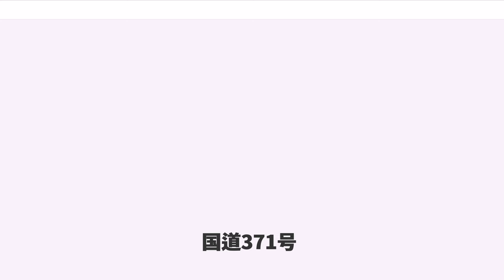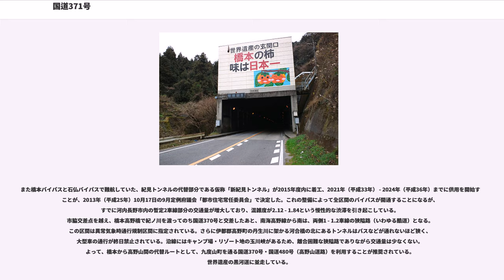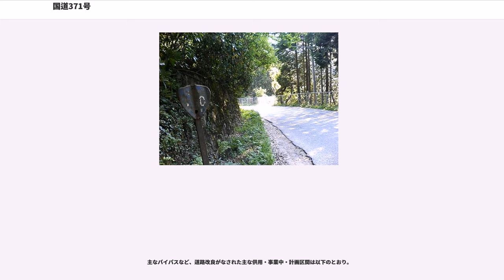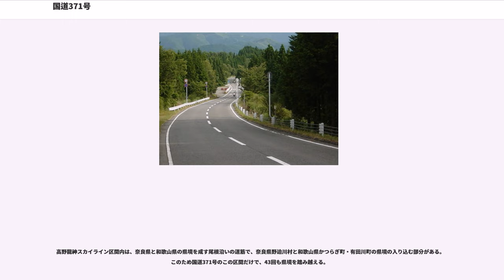国道371号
国道371号（こくどう371ごう）は、大阪府河内長野市から和歌山県東牟婁郡串本町に至る一般国道である。

国道168号と国道169号とともに紀伊半島かつ和歌山県を縦断する国道の一つである。世界遺産に登録された霊場・高野山から紀伊山地を南北に縦貫する。かつては有料道路であった高野龍神スカイラインも国道371号の一部区間である。

起点の大阪府河内長野市から和歌山県橋本市までのニュータウンを並走する比較的高規格に整備されたバイパス区間がある一方、それ以南の橋本市 - 高野山間と、国道425号からの分岐する龍神以南 - 古座川までの区間は、1 - 1.2車線の狭隘路・1か所の未開通区間などを有する酷道としても知られる。狭隘路な区間のうち、和歌山県橋本市（国道370号・紀ノ川以南）や同県田辺市などでは、沿線や周辺に集落があるため、生活道路としても機能している。

河内長野市から橋本市にかけての区間（16.1 km）は南海高野線と併走しており、車窓から道路を望むことができる。またこの区間は高野街道と呼ばれ、平安時代から参詣道として利用されてきた。

かつては橋本市の国道24号以南はほぼ全線を通じて1.0車線程度の狭隘路であったほか、落石や路肩崩落なども多く全国でも知名度のある酷道であったが、近年はバイパス道路や有料道路の無料化による狭隘路部分の旧道化などにより道路事情が改善された。なお、橋本市向副から同市彦谷を経て高野山に至る区間など乗用車同士が対向できない区間があるほか、和歌山県南部の区間ではガードレールが設置されていない所もある。

起点の河内長野市本町（七つ辻）交差点から同市石仏までは現役旧道に設定されており、現在は同市上原町の大阪外環状線（国道170号）との交点を起点に、都市計画道路「大阪河内長野線」で同区間がバイパスされている。石仏北から石仏南交差点の約500 mは旧道と重複するが、以南は架橋とトンネルを連続する地域高規格道路の大阪橋本道路（石仏バイパス、橋本バイパス）の工事が進められており、ニュータウン内の市道幹線をバイパスとして国道指定するなどして、一部区間が開通している。これによって起点（河内長野市上原町）から橋本市の国道24号に交差する市脇交差点までの区間（18.3 km）は、両側2 - 4車線に整備されており大阪と和歌山県とを往来する車で交通量が比較的多い。

沿線には、河内長野市のニュータウンの南花台や南海美加の台、南海橋本林間田園都市、京奈和自動車道橋本インターチェンジ、旧道を含めた紀見峠などがある。

また橋本バイパスと石仏バイパスで難航していた、紀見トンネルの代替部分である仮称「新紀見トンネル」が2015年度内に着工、2021年（平成33年） - 2024年（平成36年）までに供用を開始することが、2013年（平成25年）10月17日の9月定例府議会「都市住宅常任委員会」で決定した。これの整備によって全区間のバイパスが開通することになるが、すでに河内長野市内の暫定2車線部分の交通量が増大しており、混雑度が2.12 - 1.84という慢性的な渋滞を引き起こしている。
市脇交差点を越え、橋本高野橋で紀ノ川を渡ってのち国道370号と交差したあと、南海高野線から南は、両側1 - 1.2車線の狭隘路（いわゆる酷道）となる。この区間は異常気象時通行規制区間に指定されている。さらに伊都郡高野町の丹生川に架かる河合橋の北にあるトンネルはバスなどが通れないほど狭く、大型車の通行が終日禁止されている。沿線にはキャンプ場・リゾート地の玉川峡があるため、離合困難な狭隘路でありながら交通量は少なくない。よって、橋本から高野山間の代替ルートとして、九度山町を通る国道370号・国道480号（高野山道路）を利用することが推奨されている。世界遺産の黒河道に並走している。

伊都郡高野町の中の橋交差点から有田郡有田川町を経由し田辺市龍神村龍神にかけては旧・高野龍神スカイラインにあたる区間で、2003年（平成15年）10月1日に無料開放された。春は新緑、秋には紅葉のスポットとしても有名で、沿線には護摩壇山に付帯する龍神ごまさんスカイタワーや龍神温泉があり自然の富んだルートを通る。なお、これによりかつらぎ町花園中南から箕峠に至る区間の国道指定が外された。

なお、田辺市木守から東牟婁郡古座川町平井（高尾峠）の区間は未供用となっている。また、...